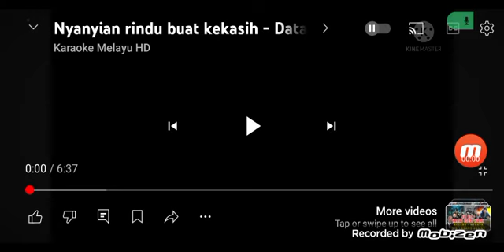January 28, 2024(1)